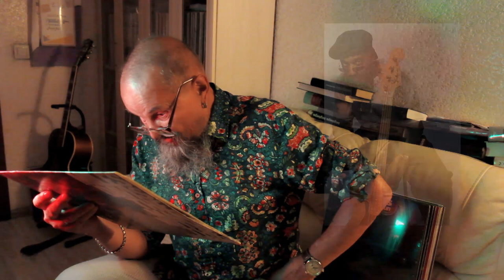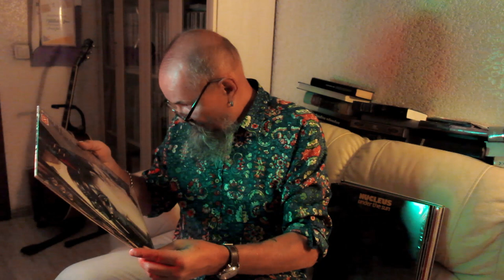Алексей Рыбин про Miles Davis - The Man With The Horn - 1981